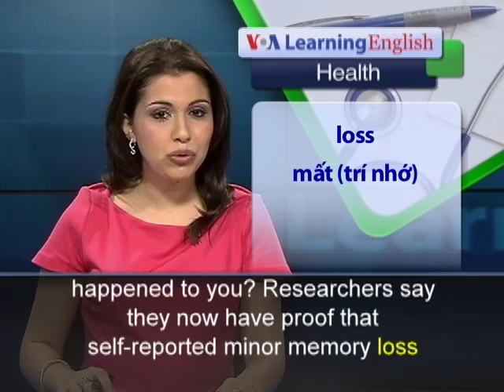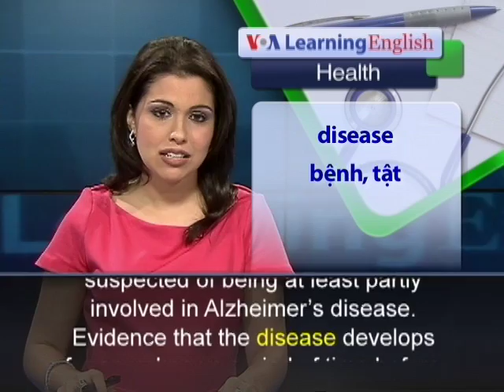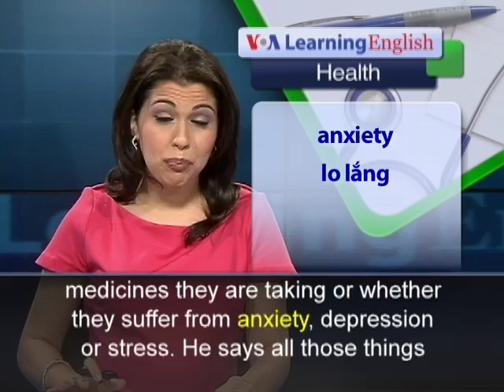Phát âm chuẩn cùng VOA - Anh ngữ đặc biệt: Dementia (VOA)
You wake up early one morning to prepare a meal to take to work, and then you forget it. Has this ever happened to you? Researchers say they now have proof that self-reported minor memory loss sometimes led to greater mental decline six years later. They reported the findings at a recent conference organized by the Alzheimer's Association.

Rebecca Amariglio is a neuropsychologist at Brigham and Women's Hospital in Boston, Massachusetts. She found that individuals who worried about their memory were more likely to suffer a loss of mental ability. Her research showed such persons were likely to have a protein called beta amyloid in the brain. Beta amyloid is suspected of being at least partly involved in Alzheimer's disease. Evidence that the disease develops for an unknown period of time before doctors recognize it is leading to a new area of study. It is called "subjective cognitive decline." It involves people who sense that their memory and thinking skills are failing before others realize it. Experts want to inform the public that most people who worry about their mental decline do not develop dementia, the most common form of Alzheimer's. What they are experiencing is truly natural and normal aging. Dr. Ronald Petersen is a member of the Alzheimer's Association National Board. He says people should be tested if they fear they might have the disease. He says doctors might ask patients about other issues, like any medicines they are taking or whether they suffer from anxiety, depression or stress. He says all those things can cause changes in memory.